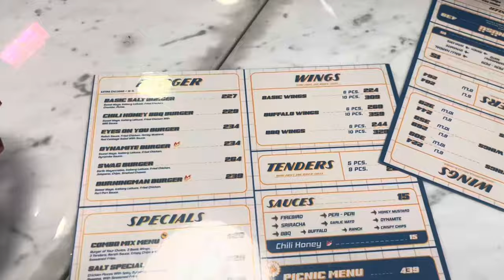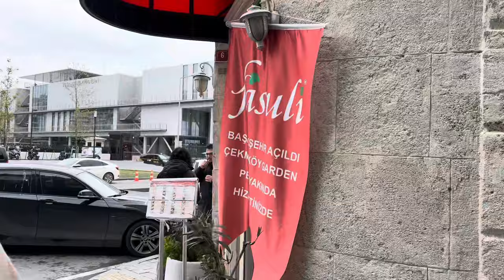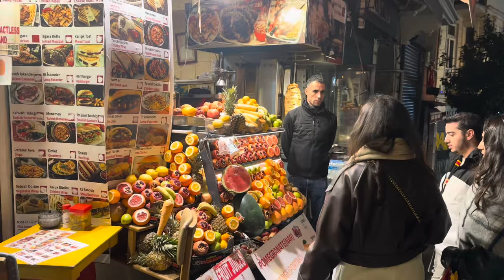İSTANBUL'DA BU SEFER BAŞKA!🥰| otel oda turu, en iyisini bulduk, 2 ayrı vlog bir arada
Merhaba, ben İlkay Cansever. Vlogumda İstanbul'da daha önce deneyimleyip çok memnun kaldığım ve yeni denediğim yerleri sizlerle paylaştım. Dolu dolu geçen 4 İstanbul günümü vlogladım. İstanbul'da konakladığım otel ile ilgili bilgi için yorum yazarsanız sizlere ileteceğim.

BANA ULAŞIN!